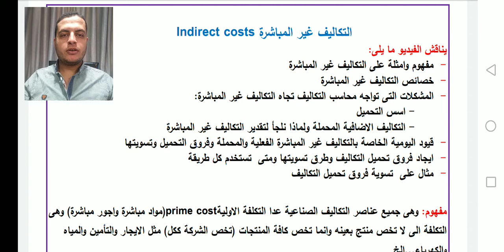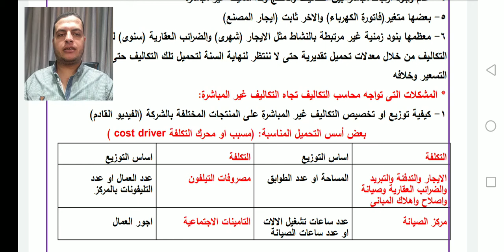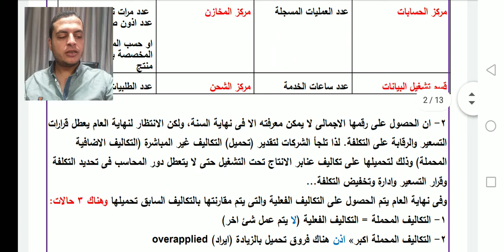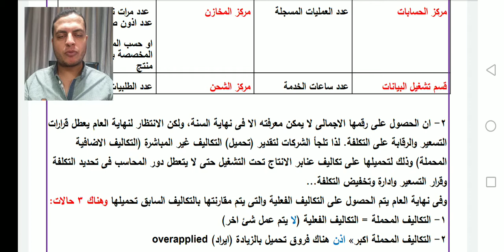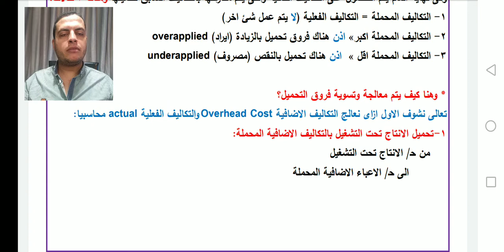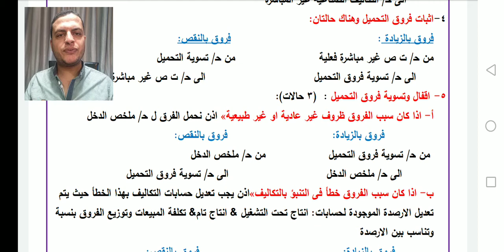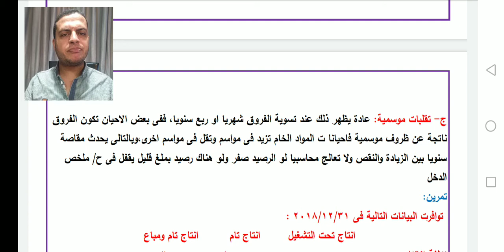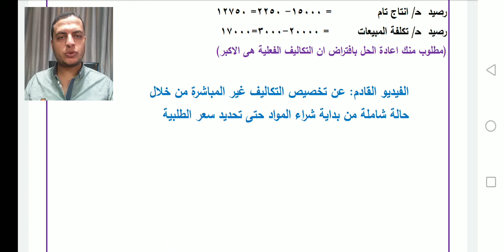التكاليف غير المباشرة ومحرك التكلفة والمعالجة المحاسبية لفروق التحميل بكل حالاتها (6)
دا الفيديو السادس ضمن السلسلة المتكاملة لشرح التكاليف كاملة
ويتناول الفيديو :
-مفهوم وامثلة على التكاليف غير المباشرة
-خصائص التكاليف غير المباشرة
-المشكلات التى تواجه محاسب التكاليف تجاه التكاليف غير المباشرة:
         - اسس التحميل ومحركات التكلفة مع امثلة
         - التكاليف الاضافية المحملة ولماذا نلجأ لتقدير التكاليف غير المباشرة
-قيود اليومية الخاصة بالتكاليف غير المباشرة الفعلية والمحملة وفروق التحميل وتسويتها
-ايجاد فروق تحميل التكاليف وطرق تسويتها ومتى  تستخدم كل طريقة
-مثال عام على  تسوية فروق تحميل التكاليف

ودا اللى هنشرحه فى الكورس المتكامل للتكاليف:
 1-اساسيات التكاليف وكيف تصمم نظام تكاليف وتقسيمات التكاليف
 2-دراسة سلوك التكاليف المتغيرة والثابتة والمختلطة وفصلها
 3-توزيع التكاليف غير المباشرة على اوامر الانتاج بنظام ABC
 4-توزيع تكاليف مراكز الخدمات على مراكز الانتاج ب 4 طرق مختلفة
 5-شرح قوائم التكاليف وفق النظريات المختلفة
 6-شرح محاسبة المقاولات من البداية للنهاية بمستندات فعلية
7-شرح تكاليف الاوامر الانتاجية (الانتاج حسب الطلب) وتحليل فروق تحميل التكاليف
8-نظام المراحل الانتاجية (الانتاج النمطى) بكافة حالاته وأفكاره
 9-التكاليف المعيارية وايجاد وتحليل انحرافات المواد والاجور والتكاليف غير المباشرة
10-تكاليف الفنادق والمطاعم
 11-اتجاهات واساليب حديثة فى التكاليف

وليصلك اى فيديو جديد اعمل اشتراك وفعل اشعارات الجرس